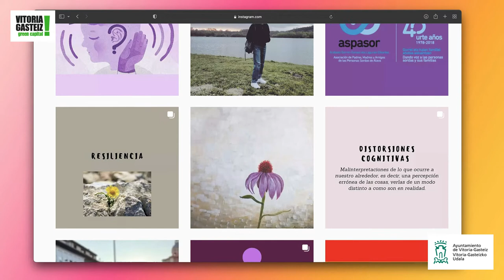VitoriaGazteok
Gasteizko gazteentzako bozgorailua Instagramen.
Perfil de Instagram que sirve de altavoz para la juventud gasteiztarra.